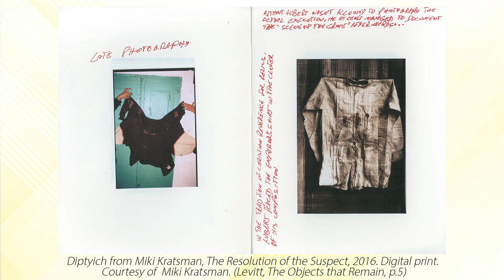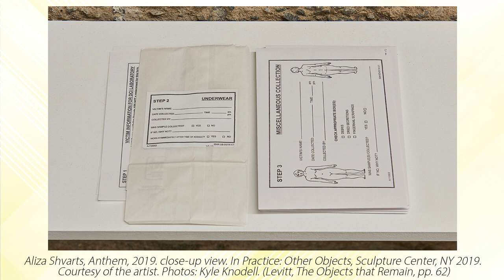Laura Levitt: The Objects That Remain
“The Objects That Remain” is Laura Levitt’s memoir and examination of the ways in which the material remains of violent crimes inform our thinking about trauma and loss. Considering artifacts in the United States Holocaust Memorial Museum and evidence in police storage facilities across the country, Levitt’s story moves between intimate trauma, the story of an unsolved rape, and genocide. She asks what it might mean to do justice to these violent pasts outside the justice system or through historical accounts.

This talk is the first in a trilogy of women storytellers convened by Ford Hall Forum, the country's oldest public forum. Laura Levitt, author of “The Objects That Remain,” is a professor of Religion, Jewish Studies, and Gender at Temple University. Moderator Barbara Abrams is associate professor in the World Languages and Cultural Studies Department at Suffolk University.